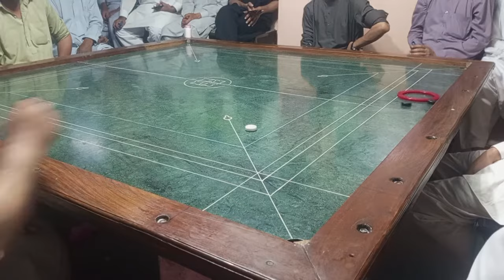second frame 14 point- abbottabad 🆚 haveliya -carrom Championship 2024 Pakistan abbottabad